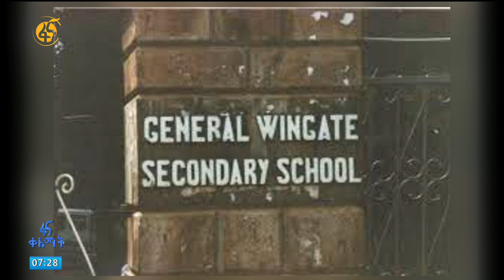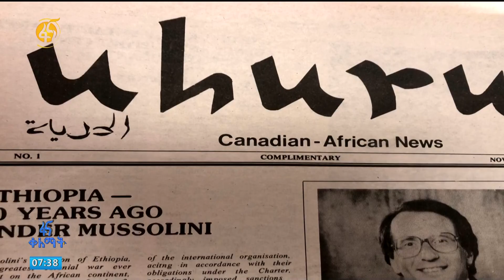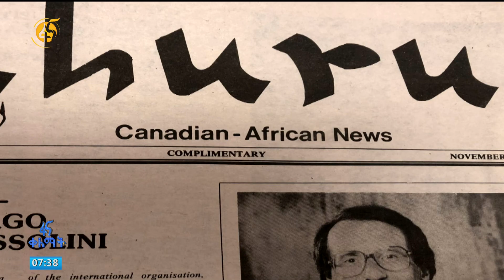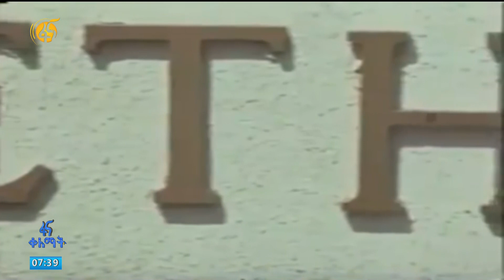በጎ አድራጊው በመለኮት በእዝራ እጅጉ